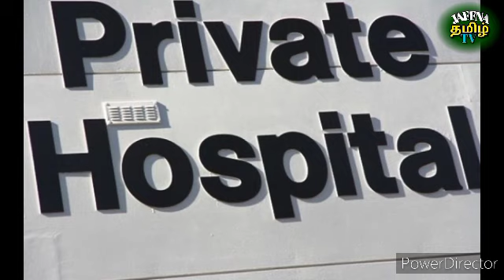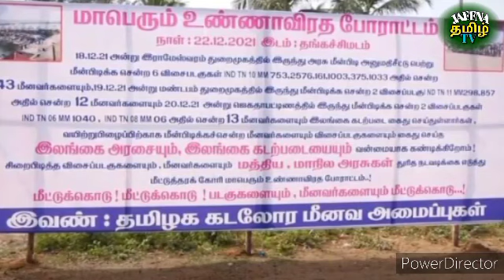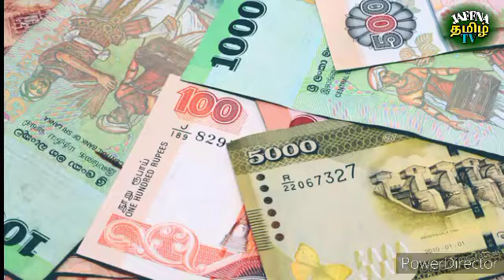இலங்கையின் இன்றைய செய்திகள் 23.12.2021***